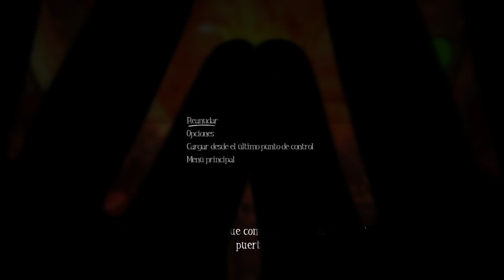Among the Sleep El peor cumpleaños del mundo